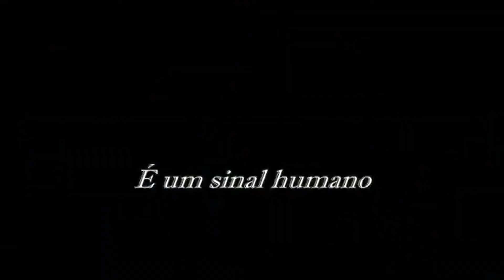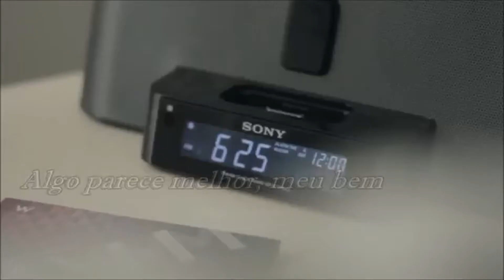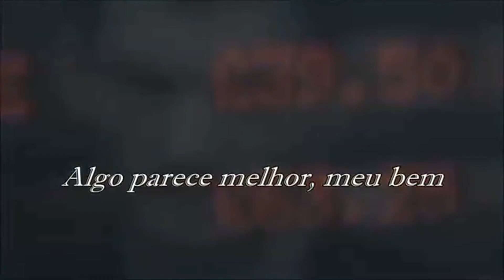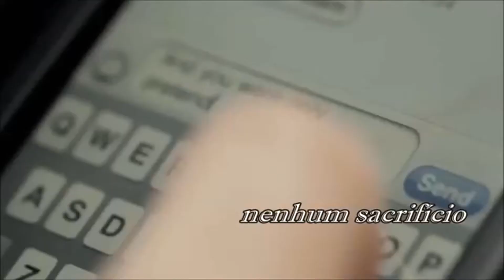Sacrifice Elton John (TRADUÇÃO) HD (Lyrics Video)